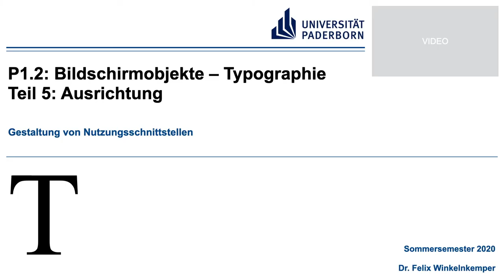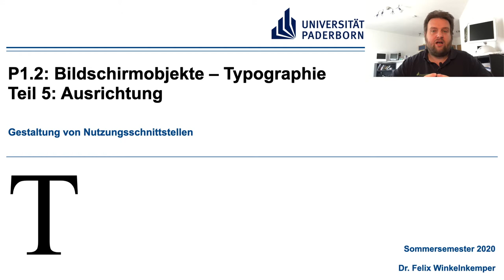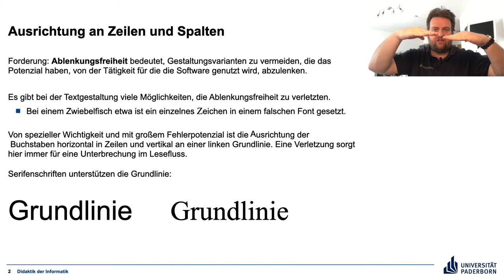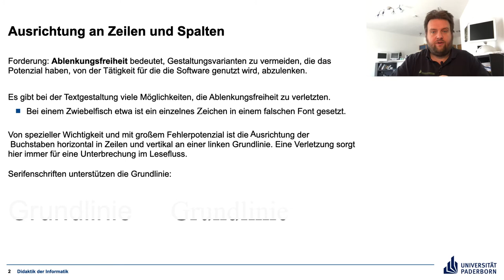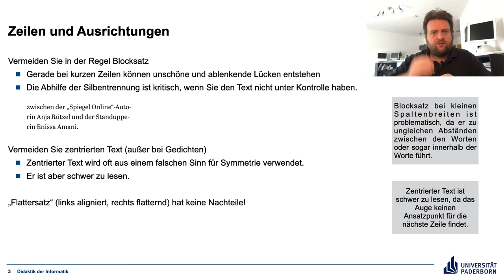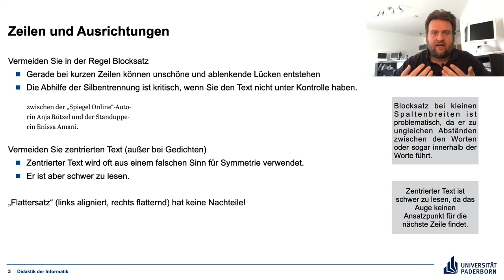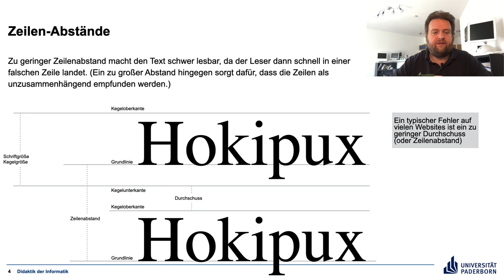Gestaltung von Nutzungsschnittstellen P1.2 Teil 5 Ausrichtung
Video im Rahmen der Veranstealtung "Gestaltung von Nutzungsschnittstellen" an der Universität Paderborn

Schriftausrichtung. Blocksatz, Flattersatz und Co